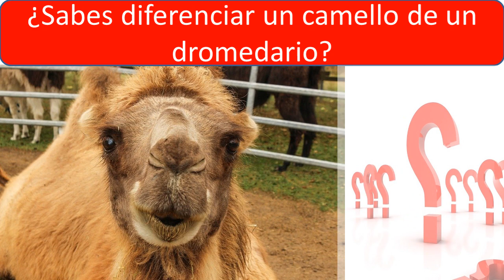Cuanto mide un camello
Cuanto mide un camello de alto.  Conoce la altura de un camello
La altura de un camello es de 1,85 a 2,10 m
¿Cual es el peso de un camello?
El peso de un camello es 400 a 600 kg
¿Sabes diferenciar un camello de un dromedario?
El dromedario tiene una sola joroba
El camello tiene dos jorobas